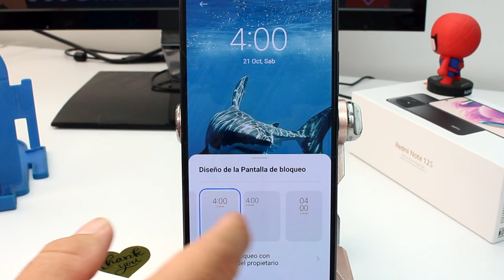Cómo cambiar la forma de reloj en pantalla de bloqueo Xiaomi Redmi Note 12 12S 13 13T Pro 12C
¿Quieres darle un toque personal a tu Xiaomi Redmi Note 12, 12S, 13, 13T, Pro o 12C? En este video, te mostraré cómo cambiar la forma del reloj en la pantalla de bloqueo de tu dispositivo. Aprenderás a personalizar la apariencia de tu reloj, desde elegir un diseño analógico o digital hasta seleccionar diferentes estilos y colores. Esta sencilla pero efectiva personalización le dará a tu teléfono un aspecto único y atractivo.

Procedimiento:

Accede a la Configuración de Pantalla: Te mostraré cómo navegar a través de la configuración de tu Xiaomi para encontrar las opciones de personalización de la pantalla de bloqueo.

Selecciona un Nuevo Estilo de Reloj: Explorarás las diferentes opciones de reloj disponibles y cómo cambiar entre diseños analógicos y digitales.

Ajusta Colores y Estilos: Aprenderás a cambiar los colores y estilos del reloj para que se adapten a tu gusto personal.

Vista Previa: Verás cómo se ve tu nueva pantalla de bloqueo con el reloj personalizado antes de confirmar los cambios.

¡Dale a tu Xiaomi Redmi Note 12, 12S, 13, 13T, Pro o 12C un toque único con un reloj de pantalla de bloqueo personalizado!